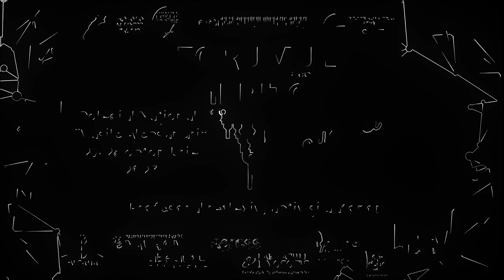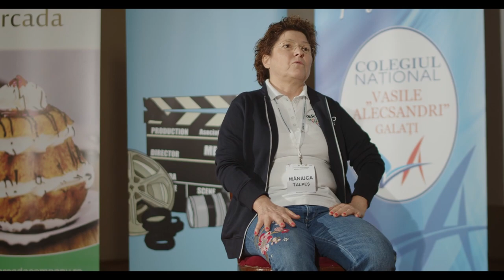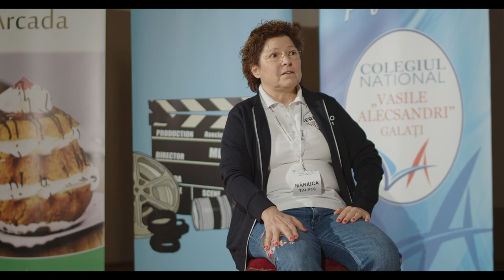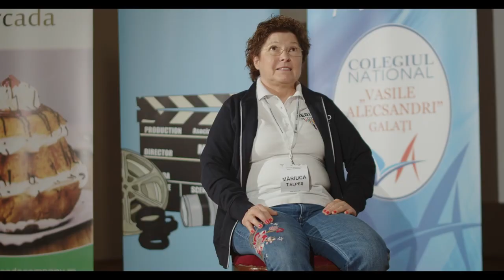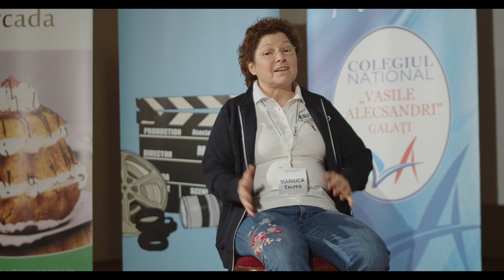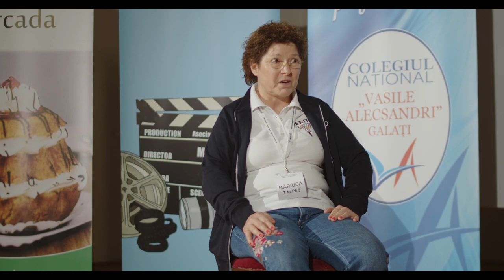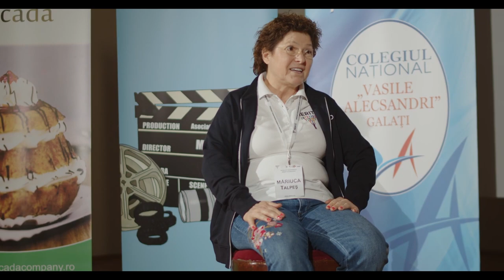Măriuca Talpeș la Forumul Merito de Sud-Est Galați 2023